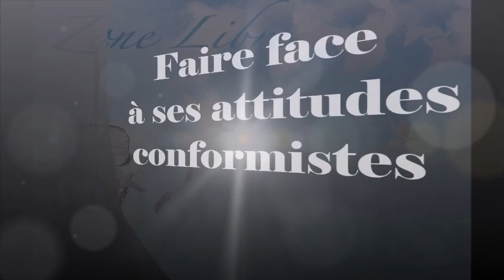1033 " Faire face à ses attitudes conformistes" Guy ROGER ZONE LIBRE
Comment ne pas être happé par les comportements prescrits ? comment débusquer ses illusions et avoir l'esprit libre? Accepter de tout perdre ,c'est de la liberté